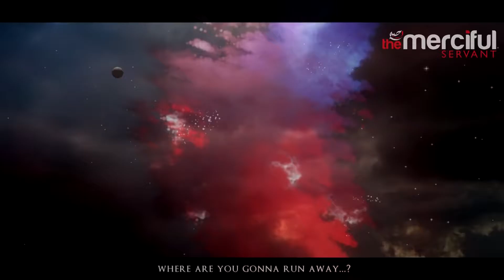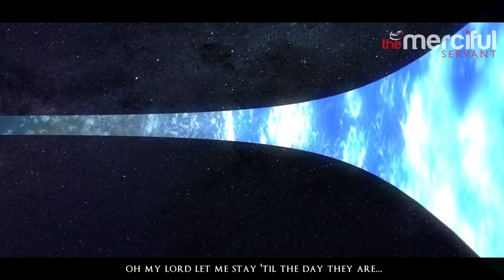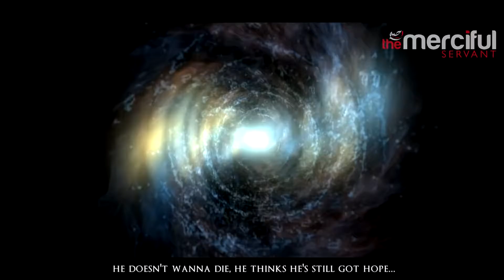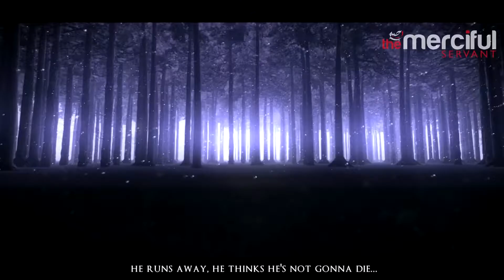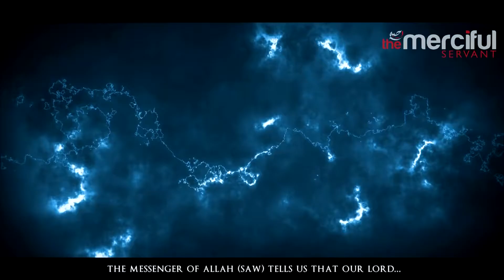The End of All Creation